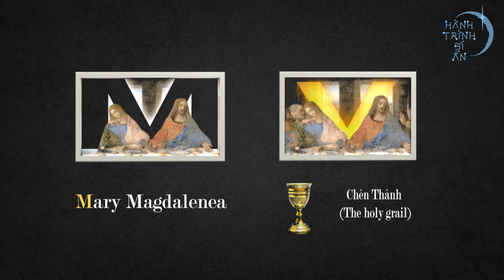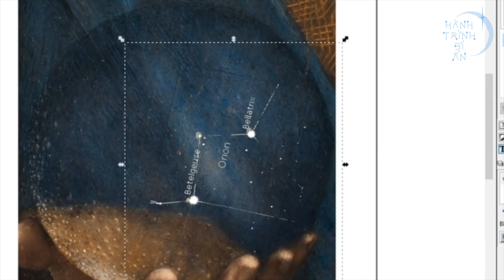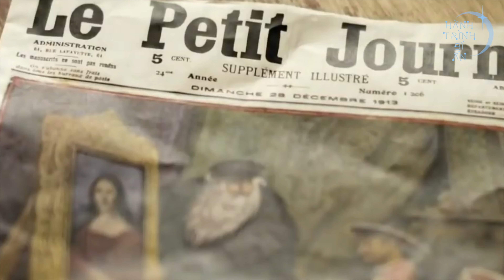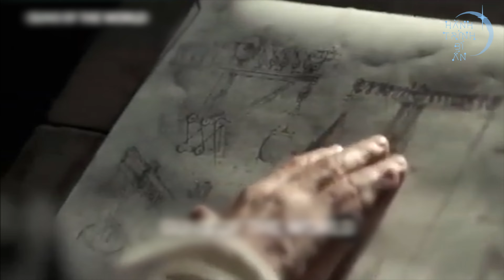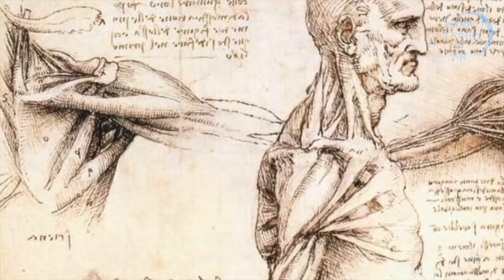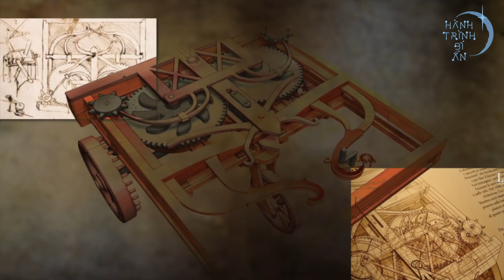Đừng Tin Tiểu Thuyết, Đây Mới Là MẬT MÃ THẬT SỰ Trong Tranh Da Vinci?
Những bức tranh của danh hoạ nổi tiếng thế giới - Leonardo Da Vinci có ẩn chứa mật mã gì? Vì sao bạn đừng nên tin theo tiểu thuyết Mật Mã Da Vinci của Dan Brown? Rốt cuộc nụ cười bí ẩn của Nàng Mona Lisa và những ký tự đặc biệt trong bản scan mờ, hay tư thế của người ngồi cạnh chúa Jesus trong bức tranh Bữa tối cuối cùng có ý nghĩa như thế nào? Hãy đến với mật mã âm nhạc trong tranh của Da Vinci trong tập hôm nay của Hành trình bí ẩn.

Tiết Lộ Chấn Động Của NGƯỜI NGOÀI HÀNH TINH Bị Giam Giữ Tại Hoa Kỳ (PHẦN 2)

Vì Sao Elon Musk Cảnh Báo: Trí Tuệ Nhân Tạo Còn Nguy Hiểm Hơn Cả BOM HẠT NHÂN TỪ BẮC TRIỀU TIÊN?

VŨ TRỤ HUYỀN BÍ Có Vô Số Ngôi Sao Nhưng Lại TỐI ĐEN? Khoa Học Giải Thích Ra Sao?

PHI CÔNG XUYÊN KHÔNG TỪ THỜI THẾ CHIẾN II - Du Hành Thời Gian Là Có Thật?

Truyền Nhân của Quỷ Cốc Tử Là BẬC CAO NHÂN Để Lại TIÊN TRI VỀ TƯƠNG LAI CỦA TRUNG QUỐC?

Nếu Bạn Không Tin RỒNG CÓ THẬT, Vì Sao Lại Nói Người Việt là CON RỒNG CHÁU TIÊN?

TIÊN TRI Của Người Maya Về TƯƠNG LAI của Nhân Loại - NĂM 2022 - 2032 CỰC KỲ QUAN TRỌNG?

NGƯỜI SAO HOẢ Đã Giúp Xây Đại Kim Tự Tháp Giza HOÀN HẢO đến KHÓ TIN?

TOP 5 Bí Ẩn Về Du Hành Thời Gian - Nikola  Tesla Đã  Từng Tới Tương Lai?